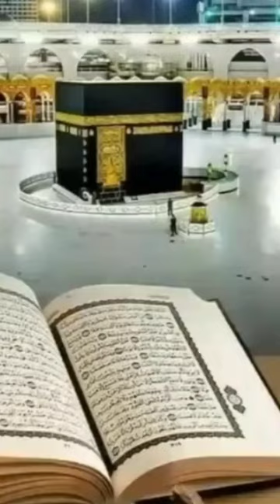♥️♥️♥️ Mera Nabi hai#trending